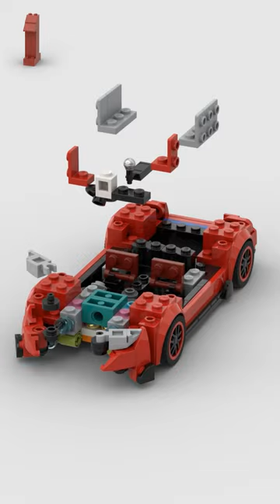LEGO Honda Civic Type R FK2 🚘 Satisfying Building Animation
Model designed by: Alex_Qwerty

If you like it, leave a like or a comment :D